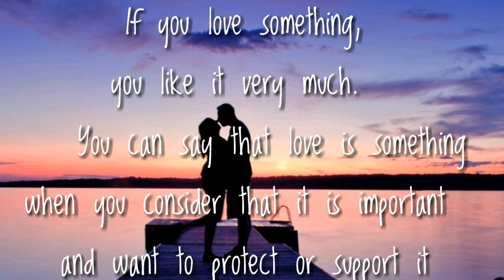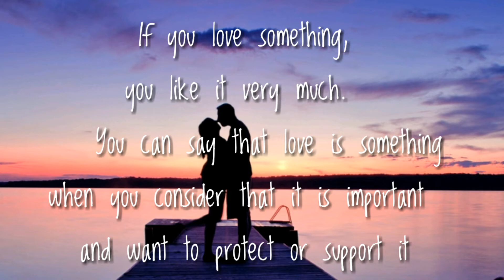LOVE MEANS??? In different ways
♡♡Want shoutout?♡♡
Include this hastag in your comment maylynyt and i will choose atleast 10 channels to be featured in my sub for sub/ shoutout video.

🌸Music used🌸
Wedding invitation

🔹Music Intro from Filmora Go
Adventure Overture

Have something for me, review or any business purposes?